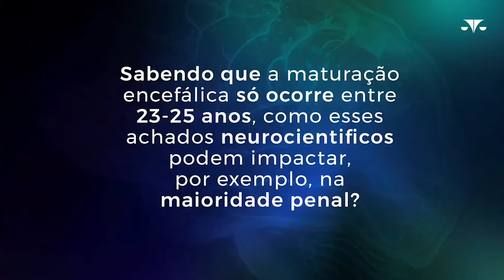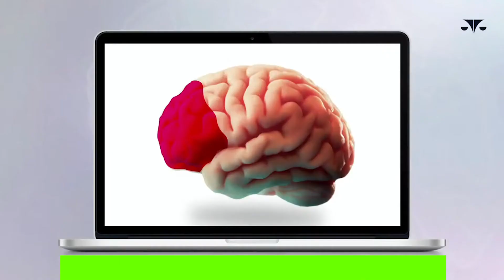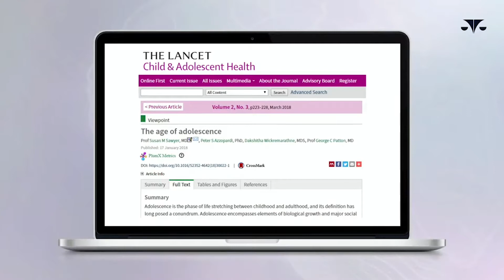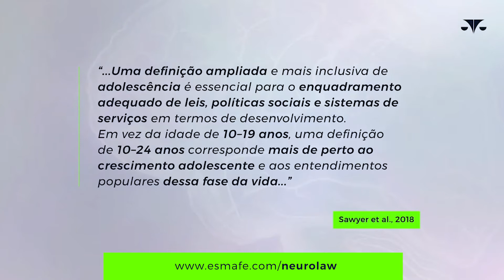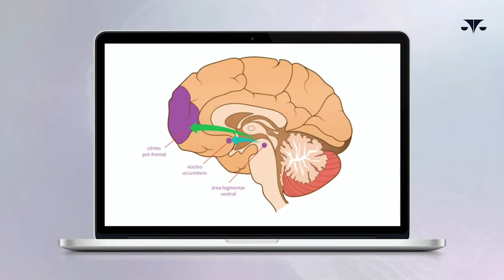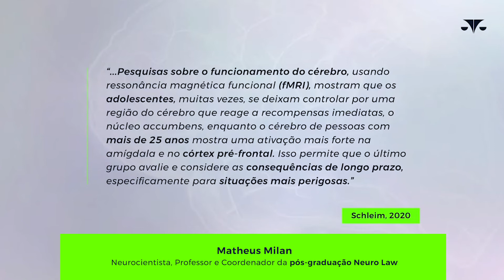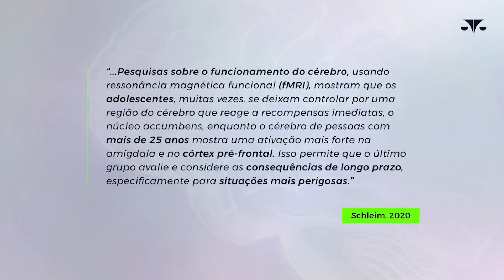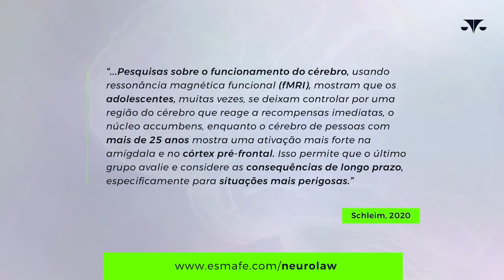Neurociência e a Maioridade Penal - Matheus Milan - Masterclass NEUROLAW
Uma discussão inevitável e muito importante dentro das ciências jurídicas e sociais é a abordagem interpretativa relacionada aos comportamentos e decisões impulsivas que estão interligados aos principais crimes cometidos pelos adolescentes no país.

Com os avanços da ciência e uma compreensão mais profunda sobre o desenvolvimento e a maturação do cérebro humano, entendemos a importância das neurociências para o enriquecimento do assunto e, consequentemente, a busca por respostas mais seguras e que possam contribuir para a discussão.

Em palestra realizada na Escola da Magistratura Federal do Paraná, o professor, neurocientista e coordenador da nova pós-graduação online em “Neurociência aplicada ao Direito e Comportamento Humano”, da ESMAFE, Matheus Milan compartilha informações interessantes sobre como os estudos neurocientíficos podem ajudar na compreensão e no desenvolvimento desse debate.

Participe da primeira turma de “NEUROLAW - Neurociência Aplicada ao Direito e Comportamento Humano”, pós-graduação on-line. Inscrições Abertas!